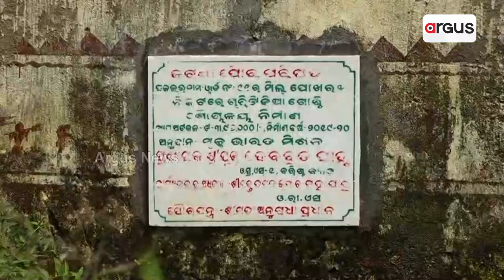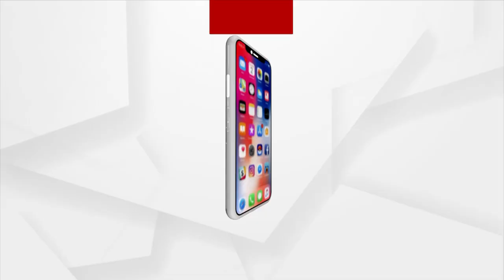ଶୌଚାଳୟ ଯୋଜନା ବାଟବଣା !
ଶୌଚାଳୟ ଯୋଜନା ବାଟବଣା । ରାସ୍ତା କଡ଼, ଗଳି କନ୍ଦି, ବିଭିନ୍ନ କାନ୍ଥବାଡ଼ ପାଲଟିଛି ପରିଶ୍ରାଗାର । କୌଣସି ଉପାନ୍ତ ଅଞ୍ଚଳ ନୁହେଁ, ଏ ଦୃଶ୍ୟ ହେଉଛି ରାଜଧାନୀ ଉପକଣ୍ଠ ଜଟଣୀ ସହରର ।